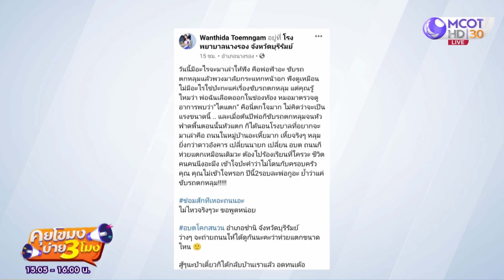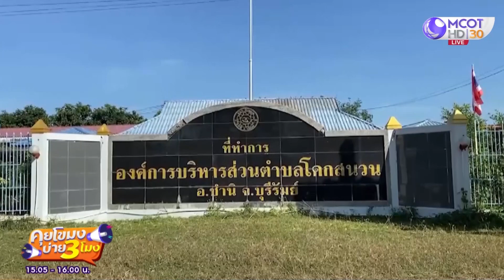สุดทน!! ถนนดาวอังคาร พ่อขับรถตกหลุม พวงมาลัยกระแทกหน้าอก ทำ "ไตฉีก" (8 พ.ย. 64) คุยโขมงบ่าย 3 โมง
คุยโขมงบ่าย 3 โมง | 8 พ.ย. 64 OnAir สุดทน!! ถนนดาวอังคาร พ่อขับรถตกหลุม พวงมาลัยกระแทกหน้าอก ทำ "ไตฉีก"